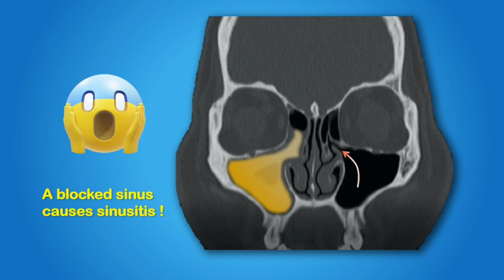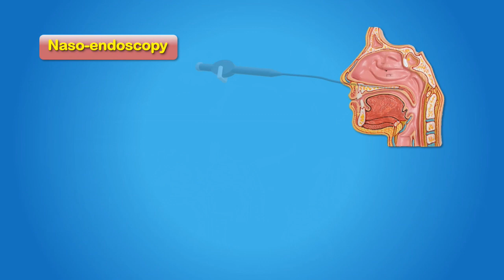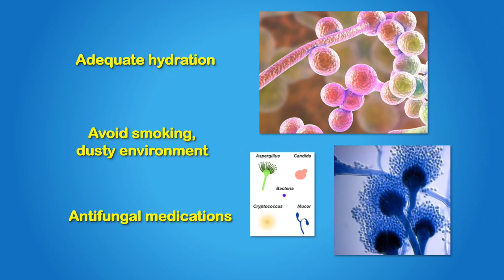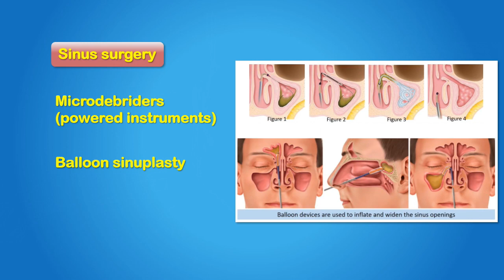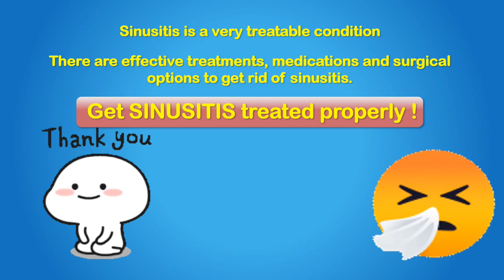Diagnosis, medicines, sprays, & surgery information related to sinusitis, sinus disease, & allergy.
- Sinus Surgery by Dr Kevin Soh

I am a doctor and surgeon specializing in sinus problems, sinusitis, nose conditions, allergies. I also do surgeries on the head and neck, parotid surgery, neck surgery, tonsil operations, and sinus operations.